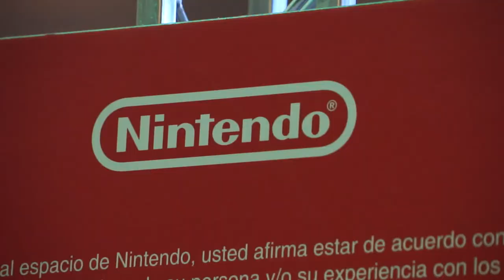[FESTIGAME COCACOLA 2018] - ENTREVISTA BOOTH NINTENDO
PAWAdictos! Durante Festigame Coca-Cola 2018, tuvimos el agrado de visitar el Booth de nuestros amigos de Nintendo, quienes nos invitaron a probar el próximo título que se viene para fines de año, el Super Smash Bros Ultimate. Además, realizamos una pequeña entrevista a la Subgerente de Relaciones Públicas y Eventos para Latinoamérica y nos contó un poco más acerca de lo que se viene para este año.

Audio: VideoGameRemixes - Super Smash Bros. Ultimate Theme Remix
Video: @snowpato